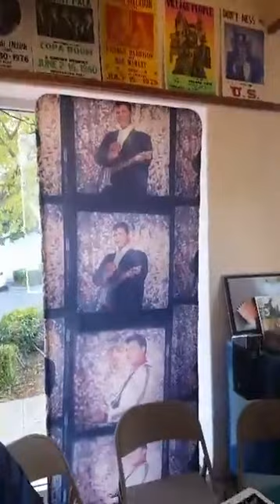A DAY WITH FAMILY OF RITCHIE VALENS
Richard Steven Valenzuela (May 13, 1941 – February 3, 1959), known professionally as Ritchie Valens, was an American singer, songwriter, and guitarist. A rock and roll pioneer and a forefather of the Chicano rockmovement, Valens' recording career lasted eight months and abruptly ended when he died in a plane crash.